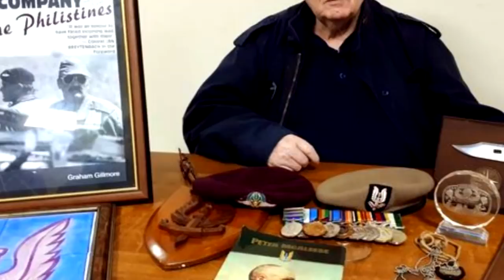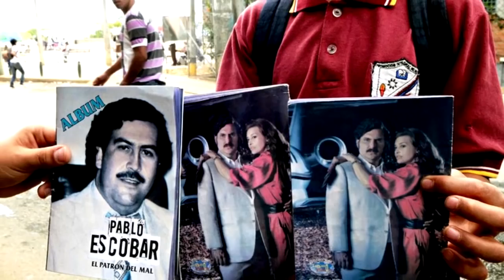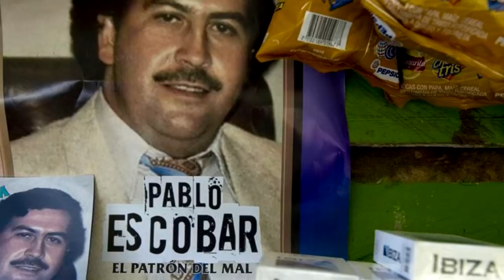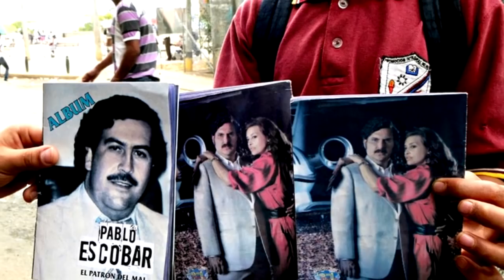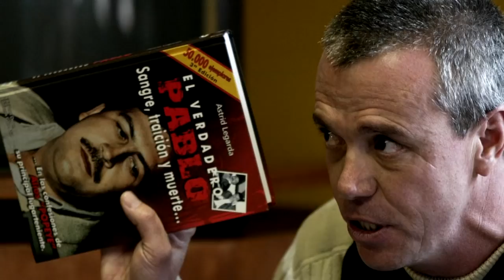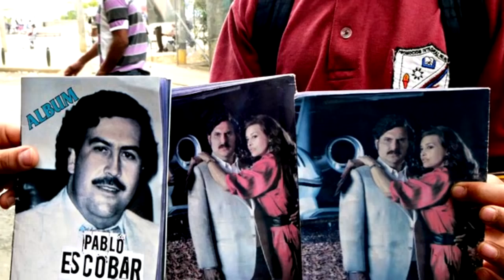Kooxdii Loo Diray Dilka Ninkii Adduunka Ugu Halis Badnaa | Pablo Escobar 1989 | Shirqool Dil